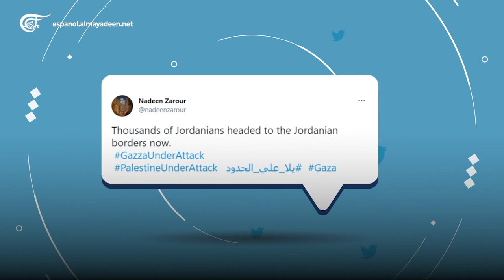Marcha masiva en la frontera entre Jordania y Palestina Ocupada en solidaridad con Al Quds y Gaza